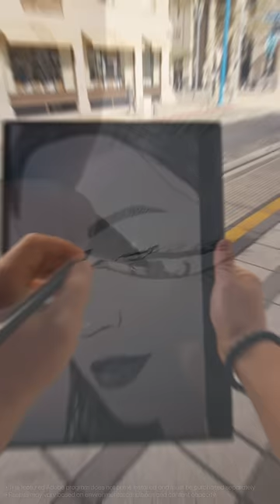LG gram Pro 2in1 : ProHack - How to steal hearts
Seize every opportunity with the LG gram Pro, your companion in winning hearts wherever you go.

Elevate your art with the LG gram Pro 2in1, the world's lightest 16” 2in1 laptop, combining sleek design with ultimate portability. More than a laptop, it's a tool for expressing your creativity ✍️💖